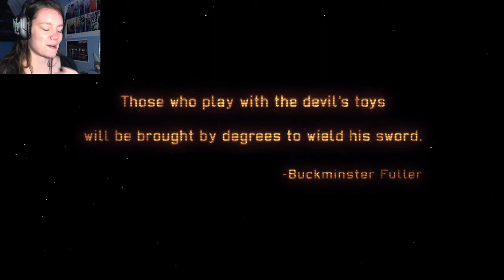XCOM: Enemy Within | 01 | Russian Pinkscope86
:P